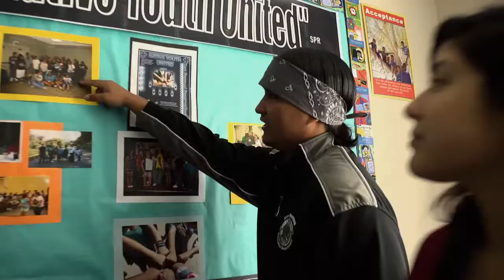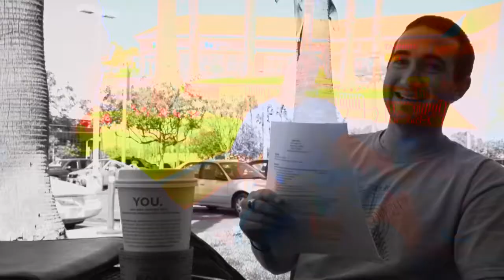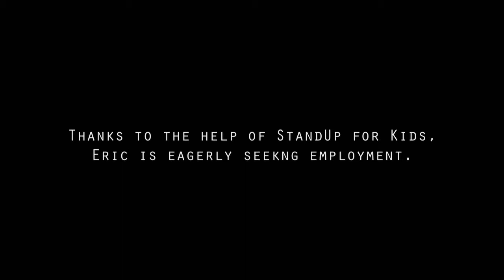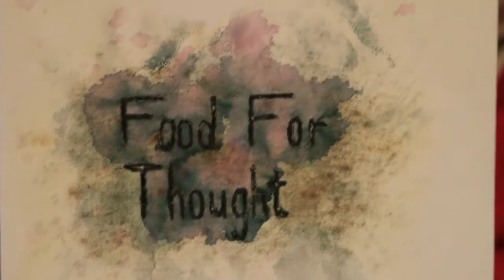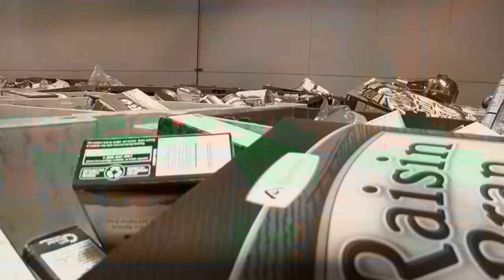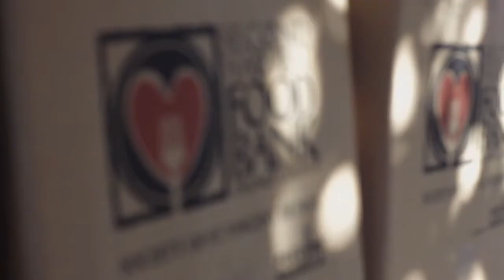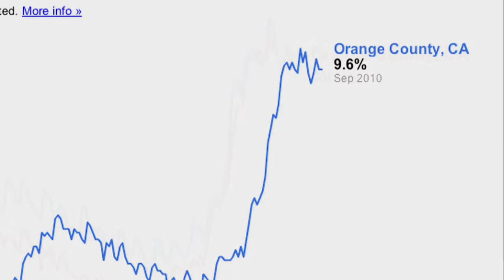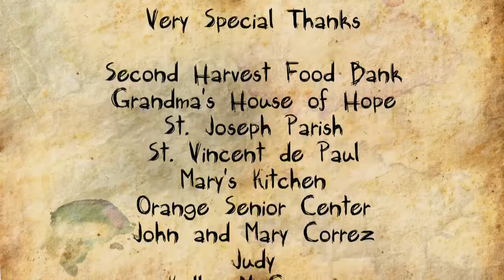Community Voices: Upstanding Youth & Food for Thought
Community Voices features "Upstanding Youth" and "Food for Thought," two short documentaries from Chapman University's Dodge College of Film & Media Arts. This episode examines the lack of shelter and food for teens and adults in Orange County, one of the country's most affluent areas. The Community Voices series puts student filmmakers in the community to create character-driven, compelling stories about the challenges people face and the programs that help to meet those needs. (Filmmakers retain all the rights to this material) (CV106) Series produced by Panther Productions.